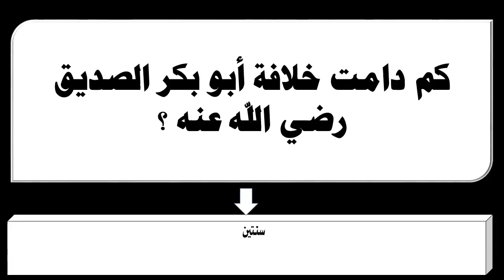كم دامت خلافة أبو بكر الصديق رضي الله عنه ؟